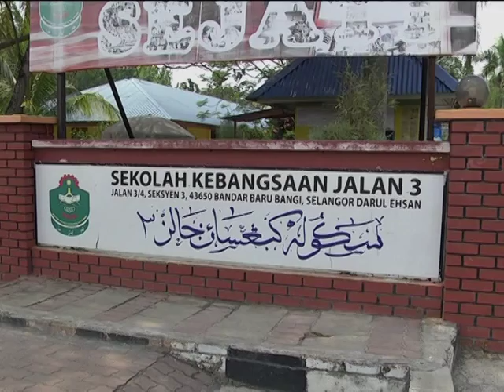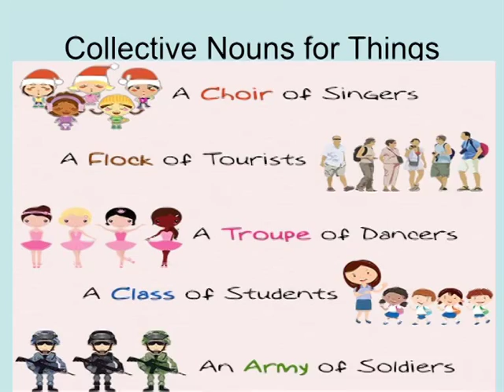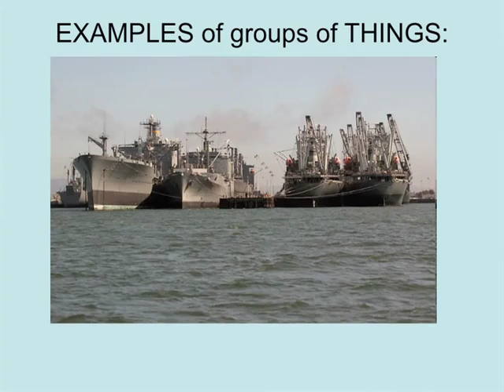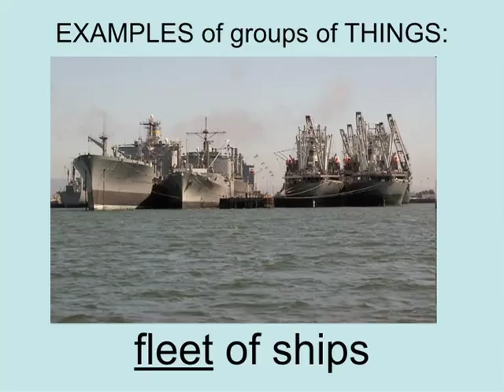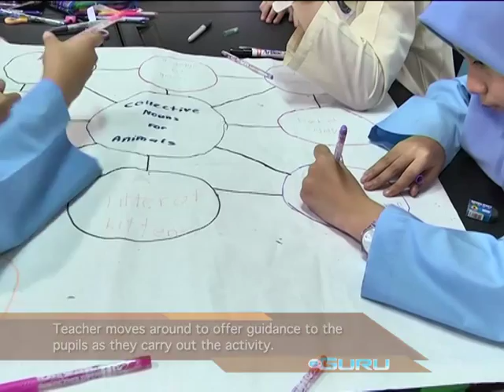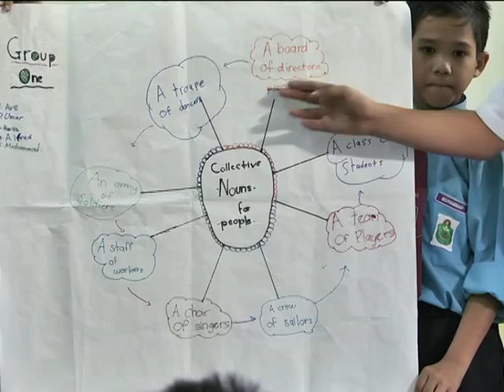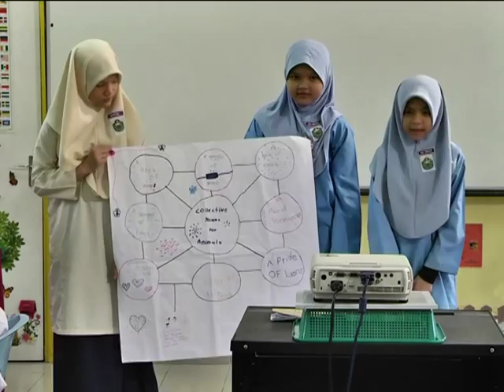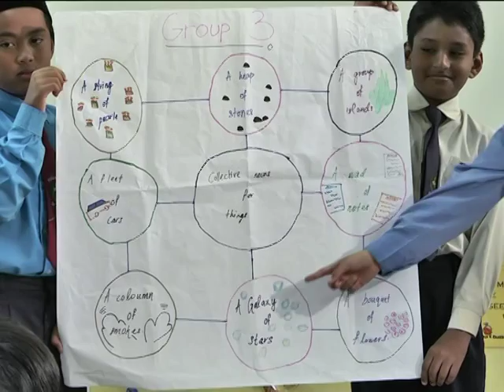e-GURU: ENGLISH Year 5 - Grammar : Collective Nouns - 4.1 Pupils' Participation